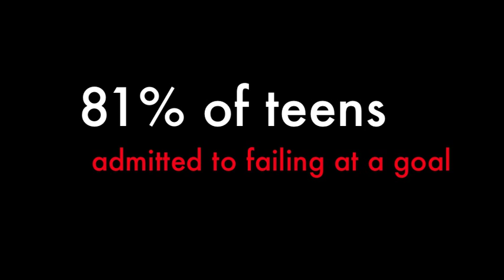Teen Goal Setting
This video is the summary of the Teen Trend Report by StageofLife.com about Goal Setting